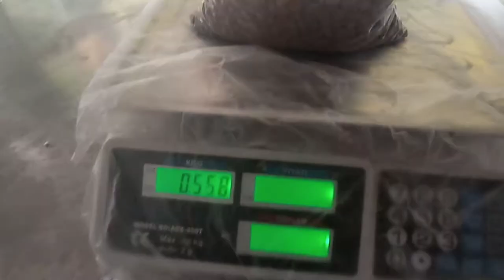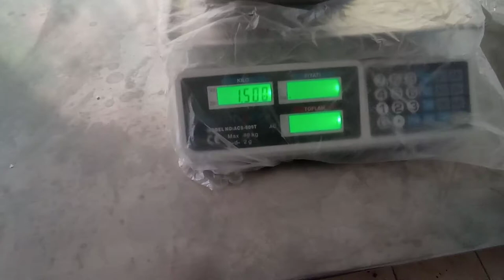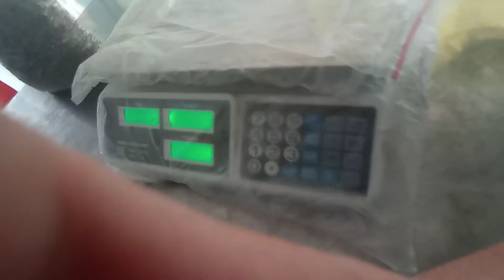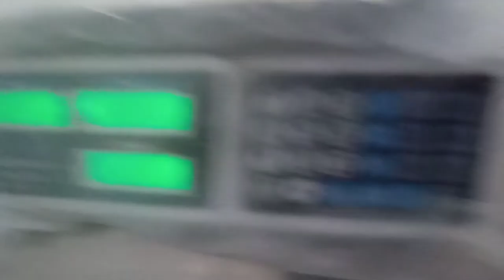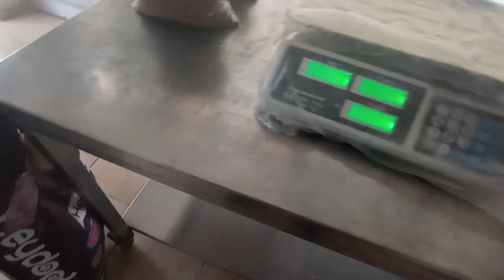yavru maması köpeğim aykızın manasının paketletim 2 kilo mama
selam arkadaşlar ben hasanali kanalıma desdeklerinizi bekliyorum videolarımız gelmeye devam edecek